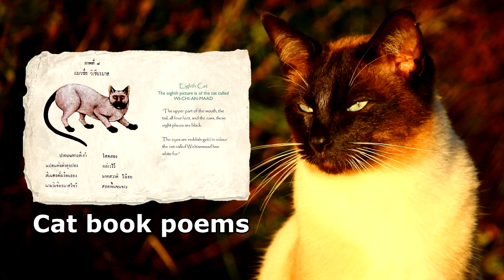SIAMÊS - Tudo sobre a raça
Saiba tudo sobre a raça de gatos Siamês! Você sabia que é a raça mais popular do Brasil? Saúde, comportamento e origem!